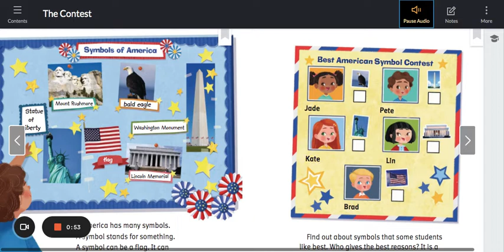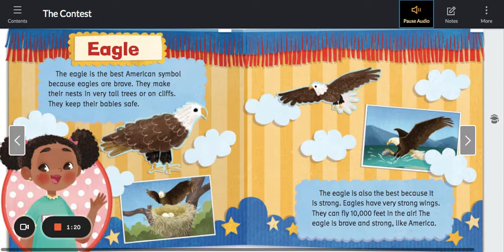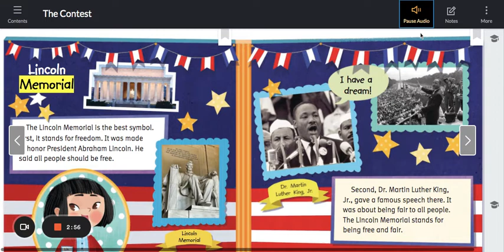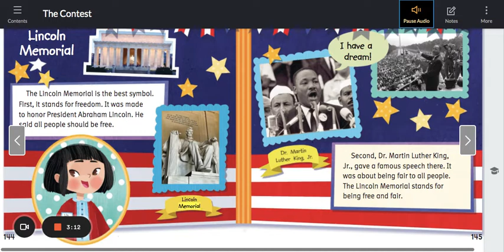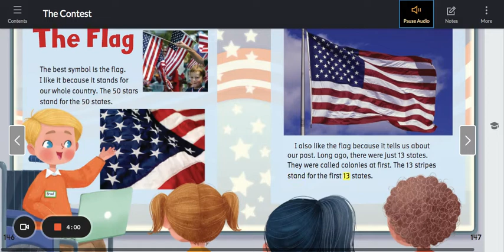6.2 Book: The Contest Day 2